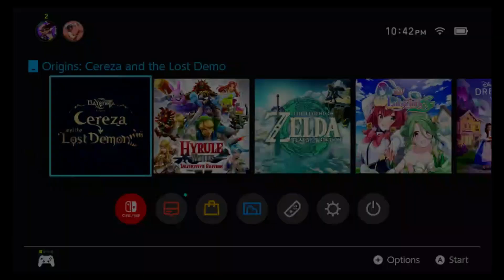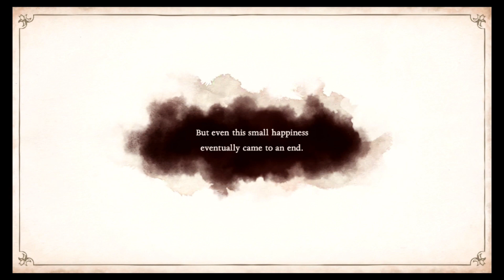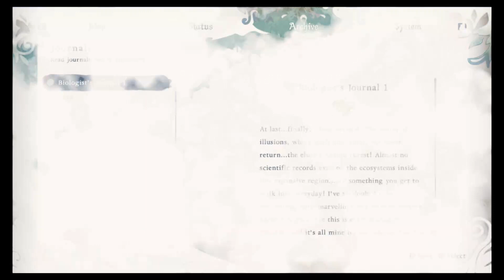Bayonetta Origins: Cerza and the Lost Demon part 1